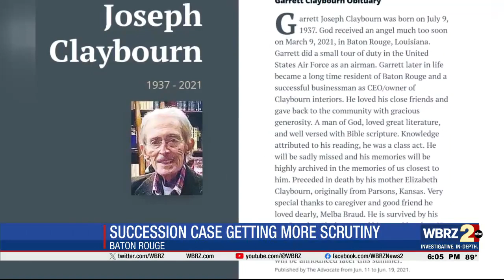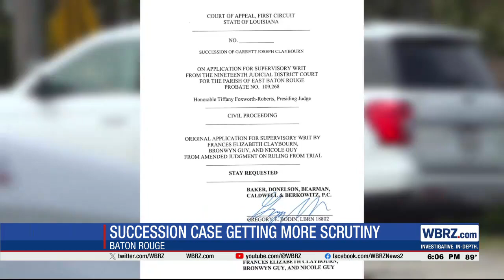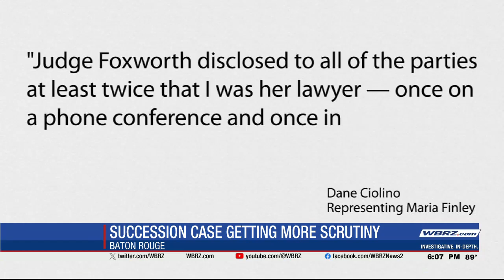New documents reveal conflict of interest in case of caretaker updating dementia patient's will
New documents filed in a case concerning a caretaker accused of manipulating a man with dementia and updating his will weeks before he died show that there may be a conflict of interest in the succession case.